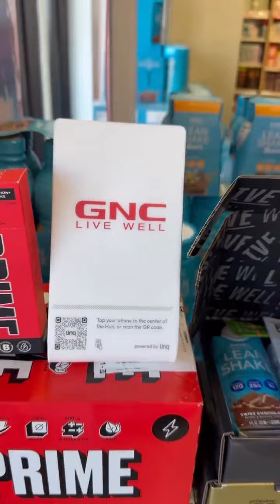Untitled Facebook Video